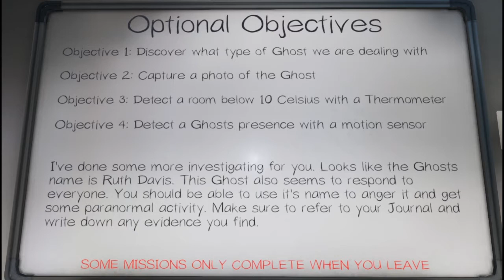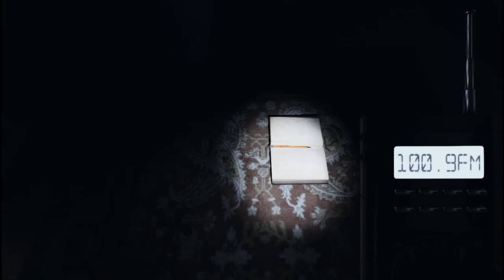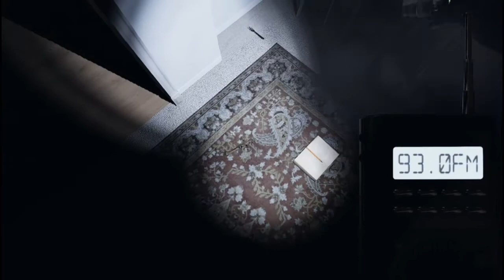Phasmophobia: balls come out sometimes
Ghosts may not come out, but apparently balls do! An unusual welcome at the start of this investigation sends a scaredy ghost hunter into reverse nearly back to the truck.